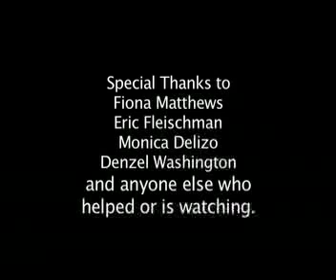The Ultimate Episode Three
The Third Episode of The Ultimate!  Originally aired on 12/21/06